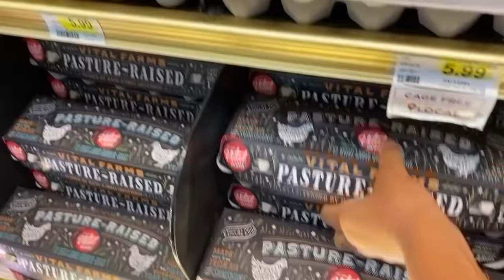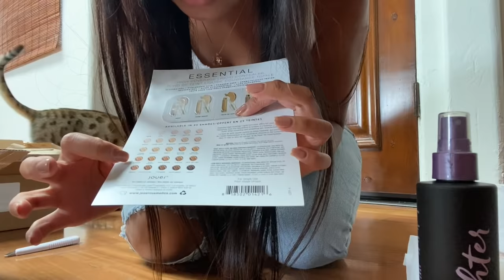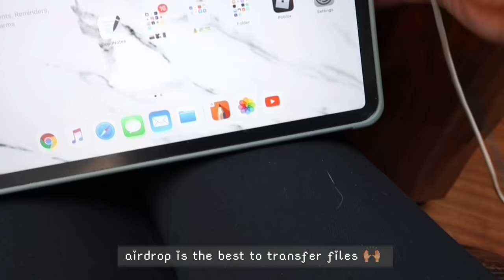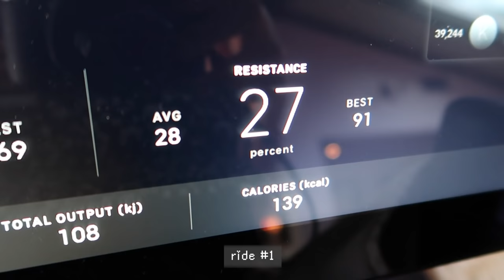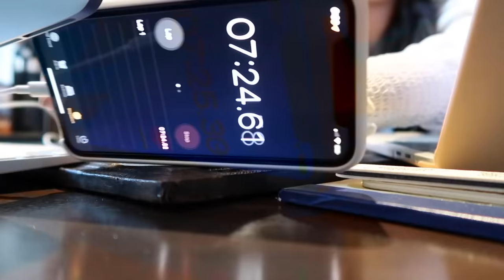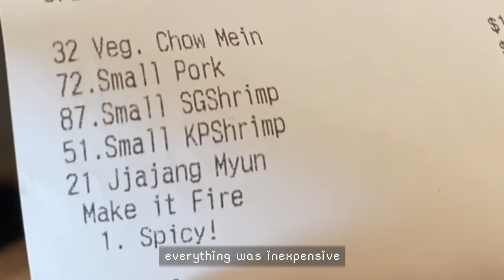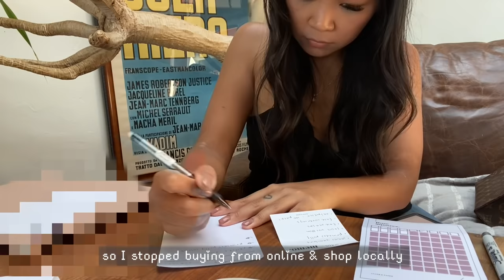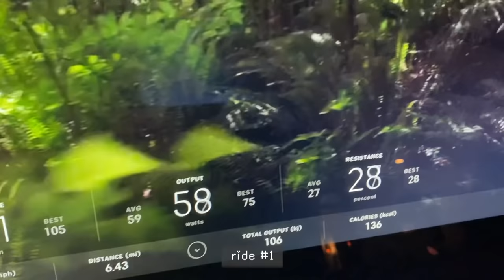SHOP W/ ME @ LOUIS VUITTON, STUDYING, LASH EXTENSIONS FILL, & COOKING! | VLOG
(i got the date wrong for the first day - it was the 21st)

▸ shiseido cotton
▸ ordinary serum
▸ urban decay setting spray
▸ olive top - n/a
available in tan/black
▸ black jeans
▸ louis vuitton on rodeo drive
▸ white blouse
▸ purse of the day - louis vuitton neonoe & palm springs mini
 ▸ black baby doll cami - n/a
available in white/blush pink
▸ for bag chain orders - email or dm on instagram

(wearing secriss 3con natural  brown)

 XO JD